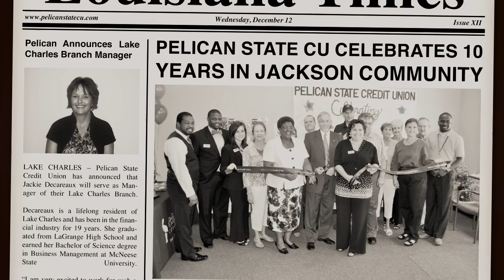Corporate Cool II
Pelican State Credit Union is Corporate Cool!

"Corporate" -- describes our professionalism, experience, expertise and ability to provide members with excellent products and services. "Cool" -- describes our approachable, unintimidating, non-bank atmosphere where members are comfortable asking questions about their finances.